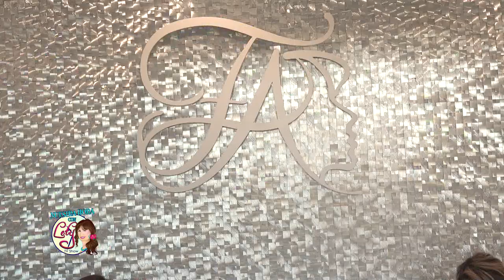Nuestra Hora Con Lety - December 2018 Show #1